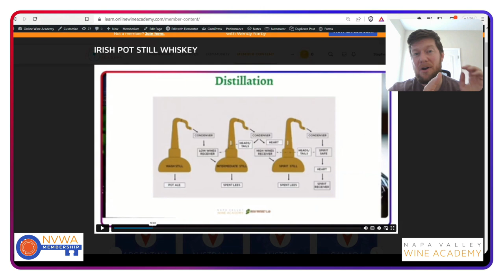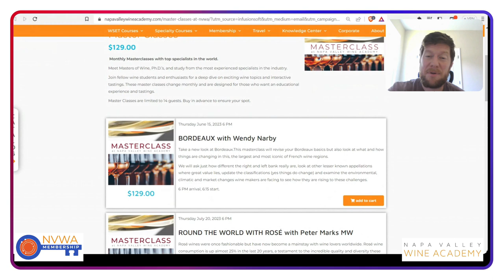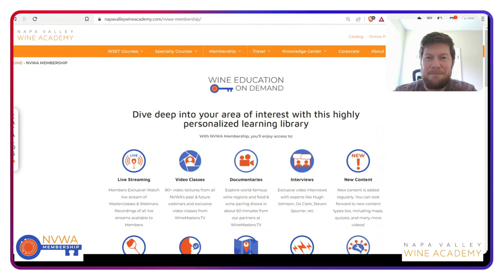NVWA Membership Update June 13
Bordeaux, France
Tuscany, Italy
Rioja, Spain
Mendoza, Argentina

wine education
wine classes
wine certification